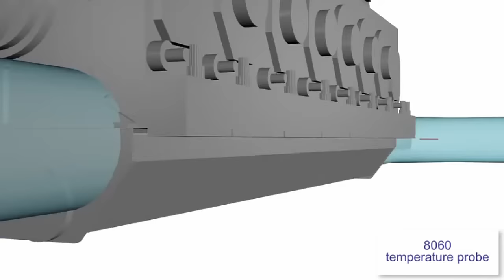AMOT G Valve Temperature Control System-Introduction Video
Real-time temperature control for jacket water, lube oil, charge air, freshwater cooling, sea water cooling and heat recovery. A complete system includes the externally-actuated G valve, temperature probe, and PID controller.

Model G offers:
*Drop-in replacement - easy to integrate into existing systems
*Flexible design - ports can be configured to suit installation
*Simplified set up and maintenance - hand wheel allows manual
  adjustment of valve (optional on pneumatic valve)
*Compact design - fits in tight spaces

Why is Temperature Control Important?
Controlling the temperature of engine fluids is essential to ensuring equipment efficiency and performance. Depending on the application, failure to maintain temperature accuracy can lead to poor fuel consumption, high emission output, and smoking. AMOT is the leading manufacturer of actuated and thermostatic temperature control valves and regulators.

Charge Air Cooler (LT)
The charge air inlet temperature has a major influence on engine performance. Different fuel grades and types require different air inlet temperatures for correct combustion. In addition, controlling the dew point can reduce corrosion, optimize fuel consumption and reduce spark plug fouling on gas engines.

Jacket Water (HT)
The jacket water temperature can affect NOx emissions, engine efficiency, fuel consumption, and smoke. Maintaining a high temperature in this application is the key to load acceptance; conversely, low temperatures can lead to cold corrosion, especially during “slow steaming.” As an added benefit, waste heat from the HT system can be recovered through smart valve technology and used to improve overall system efficiency.

Lube Oil
In this application, incorrect oil temperature can negatively affect viscosity and flow characteristics, leading to increased engine wear.